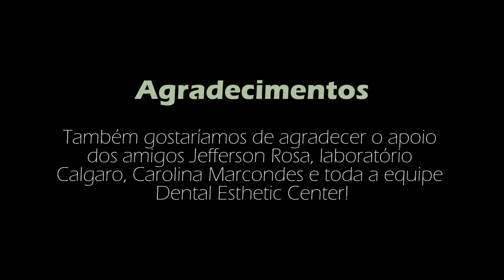Quando um dentista vai ao dentista - O making of das lentes de contato dentais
Compartilhe se gostar !!!
Quando um dentista vai ao dentista (assista em HD)

Vídeo gravado durante o curso anual da Dental Esthetic Center ( Curitiba - PR) onde o dentista Marco Carvalho se submeteu à uma mudança estética do sorriso com facetas em porcelana (lentes de contato dental).
Foram confeccionadas 10 laminados ultrafinos em cerâmica feldspática (Creation) pelo TPD Cristiano Soares. Todo o procedimento clínico executado pelo Dr. Rogério Marcondes. Planejamento digital e mock-up individual executados pelo dr. Felipe Miguel Saliba e toda a parte de fotos, vídeo e edição pelo Dr. Tiago Veras Fernandes. Ainda pudemos contar com a ajuda do Dr. Jefferson Rosa e toda a equipe da Dental Esthetic Center.
Foram 7 dias de intenso aprendizado e trabalho que resultaram em um trabalho extremamente produtivo para todos nós! Espero que goste tanto quando curtimos fazer esse projeto! (obs: Assista até o fim! Vai valer a pena!)